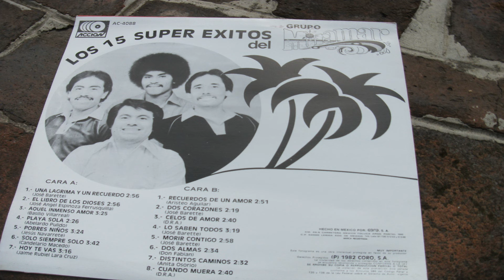Grupo Miramar - "Tristeza" de José Barette 🎵🎤 (2024)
"Tristeza" es una melodía inolvidable interpretada por el Grupo Miramar en 1976 con la conmovedora voz de José Barrete. Esta grabación original es un viaje emocional que te transportará a través de los años.

Únete al legado de grupomiramar y JoséBarrete mientras disfrutas del talento incomparable de esta icónica agrupación. ¡Sumérgete en la música que trasciende generaciones con Discos Coro!

Déjate llevar por la magia de esta canción en Spotify y revive esos momentos especiales